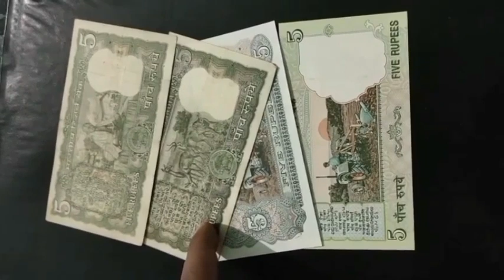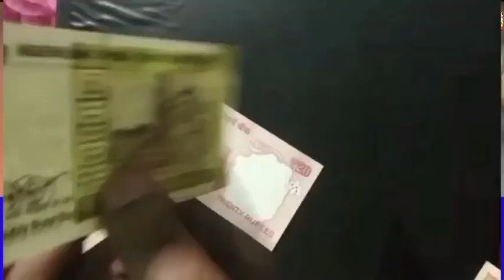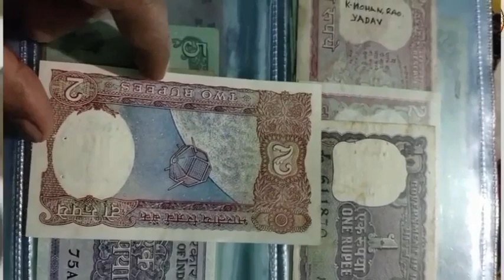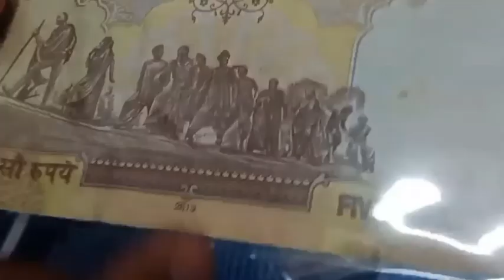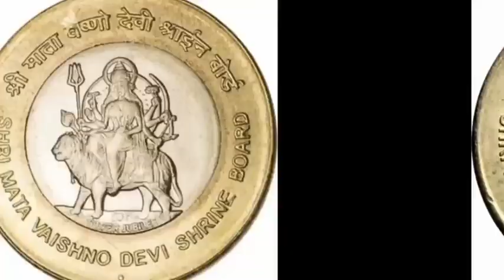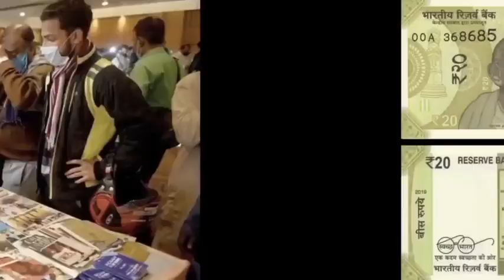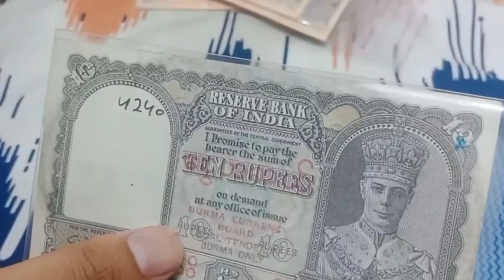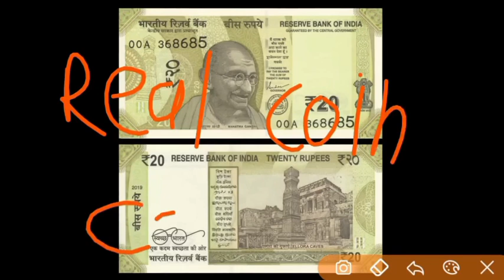sell old coins and rare note direct to real old currency buyers in currency exhibition 2023📲फोन करो!